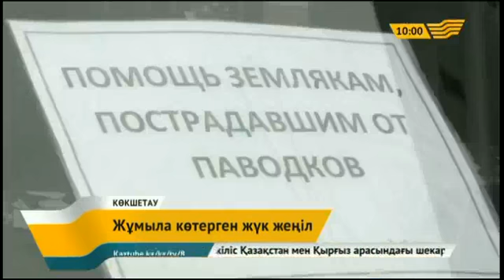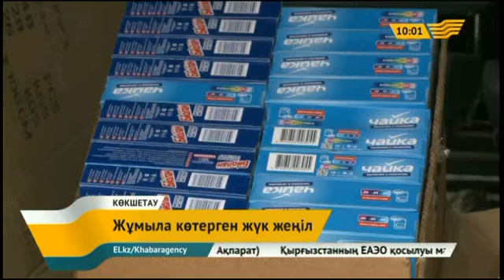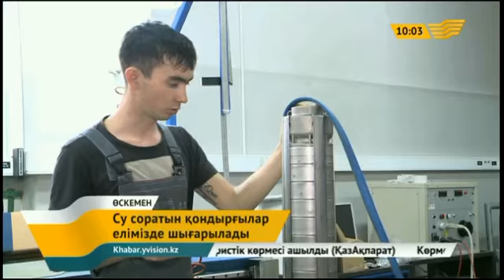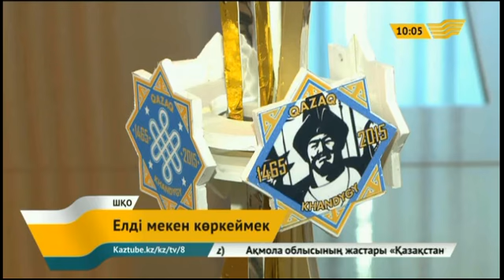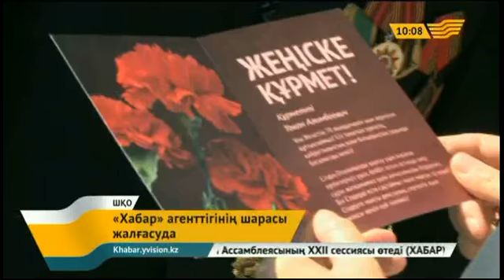23 сәуір 2015 жыл - 10.00 жаңалықтар топтамасы